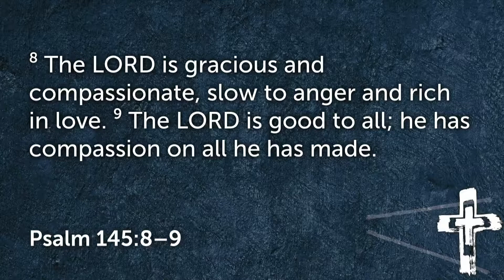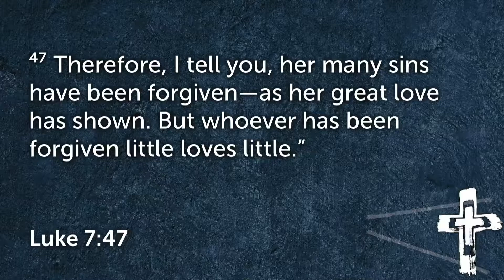A Transformed Life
Norm goes over how your life is transformed when you are with christ.